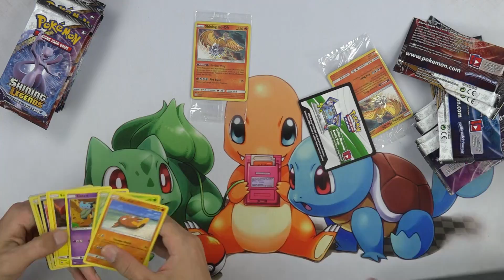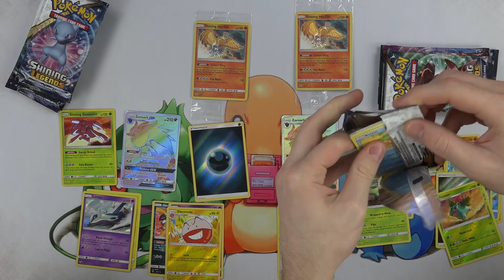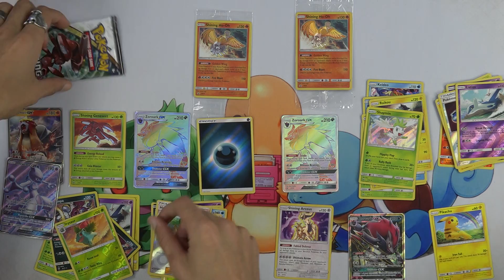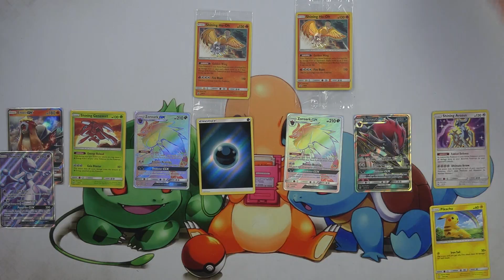Pokemon Shining Legends Elite Trainer Box Battle #4